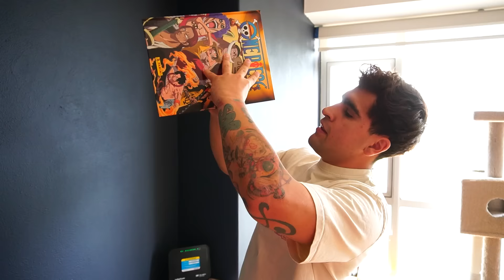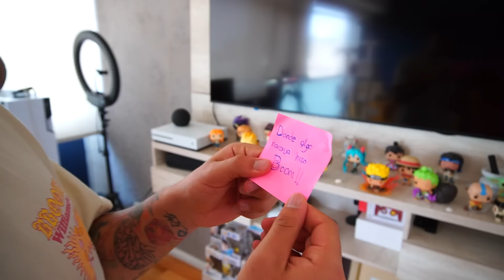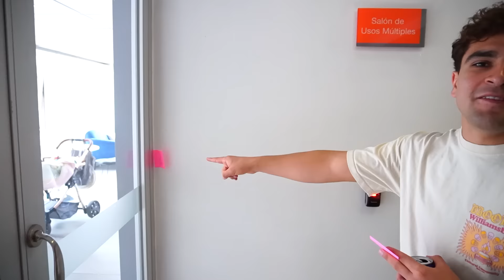Siguiendo las pistas para el tesoro perdido! 😱